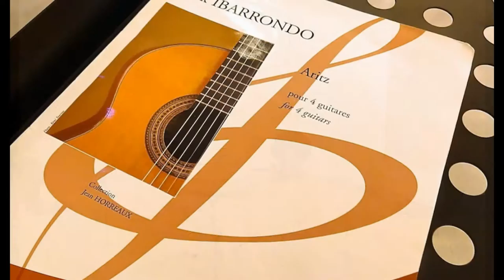2 days with Viswanadhan at Pascaline Mulliez gallery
Viswanadhan exhibition at Pascaline Mulliez gallery, Paris, on April 25, 2013
... and music eve, at the gallery on April 26.
The exhibit will last until June 29, 2013.
[Slideshow]